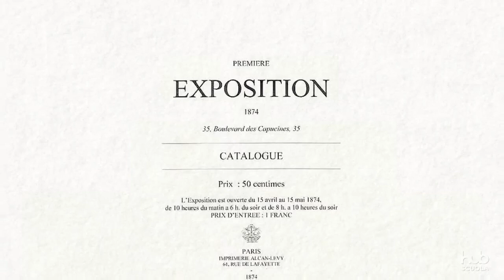Papaveri di Claude Monet